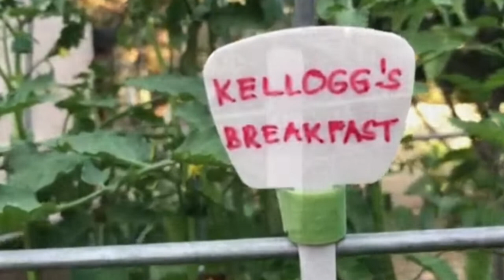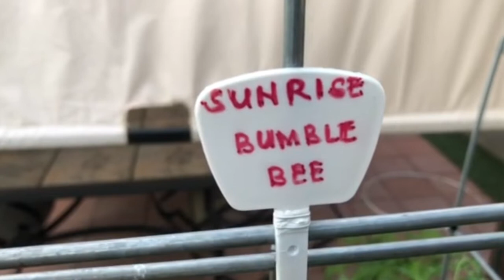Garden Tour: Tomato Varieties | Buhay Amerika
This is our first tour of the year. Today we're taking you on a tour of our garden, and sharing with you the different varieties of tomatoes we are growing this year.

Song: Gymnopedie No. 1 by Erik Satie

Mabuhay!

This is your gayyem (friend) Micka

The AZ Garden Triangle
-The Perfect place to garden, grill, and play

Salamat po sa supporta!